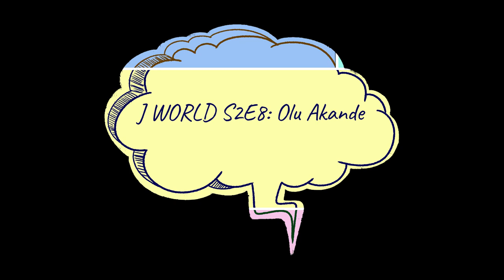J World s2e8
Olu Akande popularly know as Divine Love; psalmist, songwriter, motivational speaker and founder of Jitayo's Music Production. US Army Master Fitness Trainer MFT and a Medical Professional who is well oriented in team building spirit fill with motivation to achieve an outstanding result in a creative environment.

JITAYO
The ministry is named after awesome parent; JITAYO. Jitayo's Music vision is to reach the world by standing in the gap and using the songs to minister the saving love of God. At every point in time when He gives out vision, He will surely send help and all materials we need to accomplish.